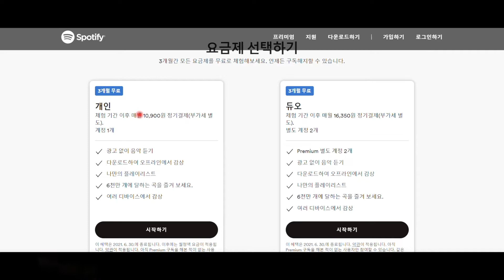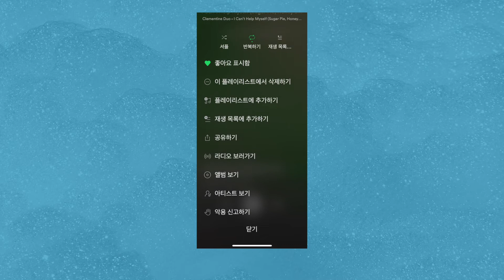음악앱 스포티파이 슬립타이머 설정하기 : 음악 들으며 잠자기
스포티파이 앱으로 음악을 들을때 재생 종료시간을 설정하는 슬립타이머 메뉴에 관한 내용입니다. 아이폰에서 애플뮤직 들을때 하는 법도 살짝 말씀드립니다.

블로그: 게시글로 보시고 싶으신 분들은 아래 링크 참조하세요.